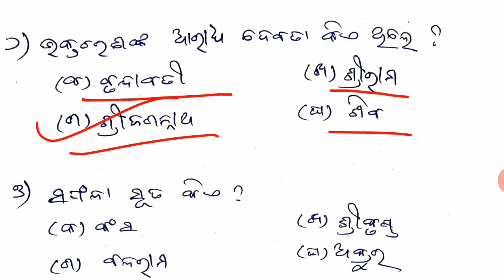OAVS TGT ODIA MCQ-1